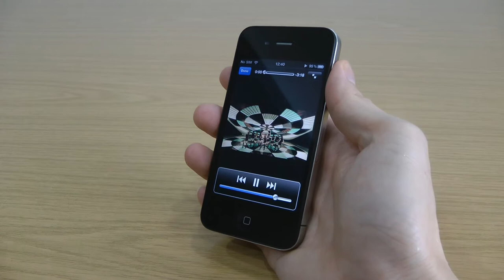Apple iPhone 4 Sound Amplifier Review